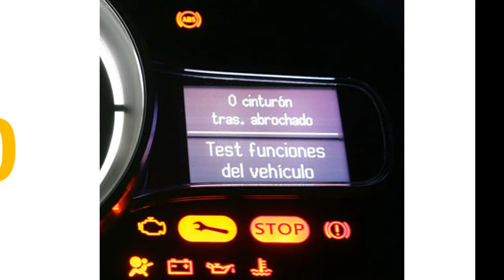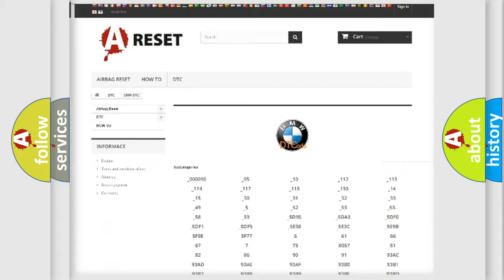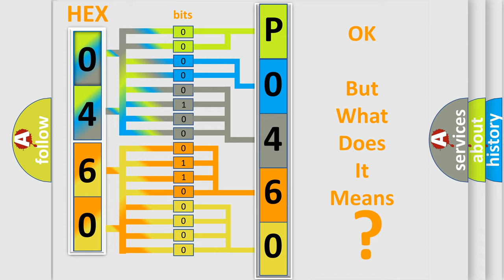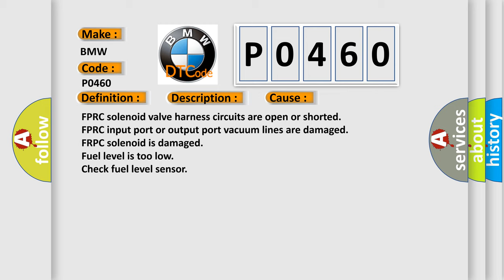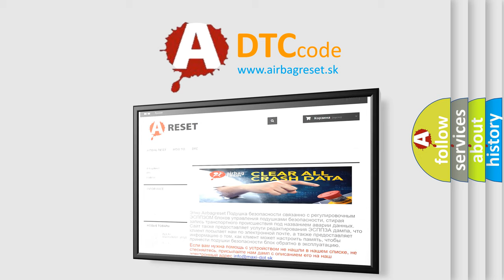DTC BMW P0460 Short Explanation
Contents:
0:21 Basic DTC analysis according to OBD2 protocol standard.
1:48 Insight into programming
2:58 A diagnostically understandable description of the Diagnostic Trouble Code
3:05 Basic error definition

Make:
BMW
Code:
P0460
Definition:
Fuel Level Sensor “A” Circuit Malfunction
Description:
KOEO or KOER Self-Test enabled, and the DME detected a lack of power (VPWR) to the Fuel Pressure Regulator Control (FPRC) solenoid circuit. Cluster received incorrect fuel level from CAN or no message at all, calculated consumption does not correspond to
Cause:
FPRC solenoid valve harness circuits are open or shorted
FPRC input port or output port vacuum lines are damaged
FRPC solenoid is damaged
Fuel level is too low
Check fuel level sensor